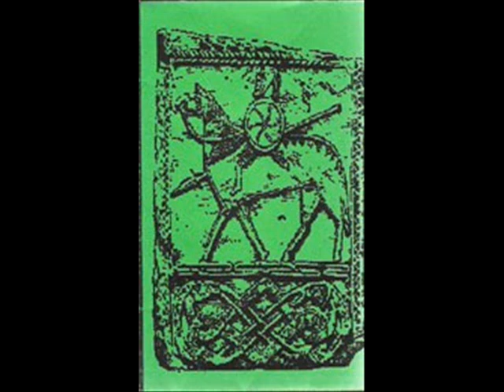Gotterdammerung - Gotterdammerung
Götterdämmerung- Götterdämmerung, from the 1995 Demo "Furor Teutonicus".
Labeled as Technical Pagan Death Metal from Germany. Formerly known as Mortal Trace.